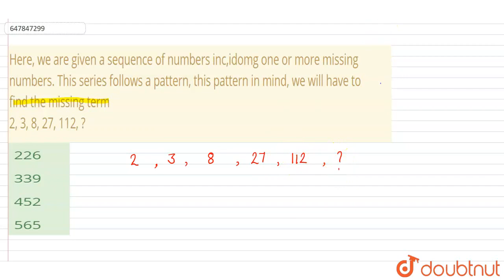Here, we are given a sequence of numbers inc,idomg one or more missing numbers. This series foll...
Here, we are given a sequence of numbers inc,idomg one or more missing numbers. This series follows a pattern, this pattern in mind, we will have to find the missing term2, 3, 8, 27, 112, ?
Class: 14
Subject: REASONING
Chapter: NUMBER SERIES
Board:GOVT

👉 Have Any Query? Ask Us.